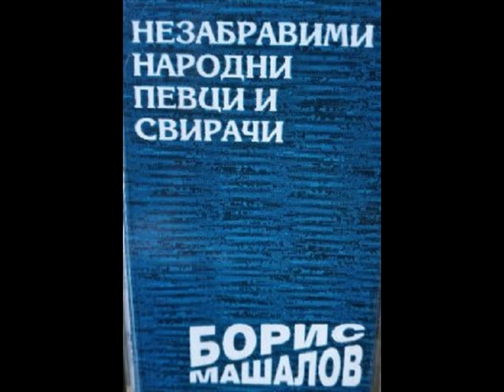БОРИС МАШАЛОВ - Я излез, Нане